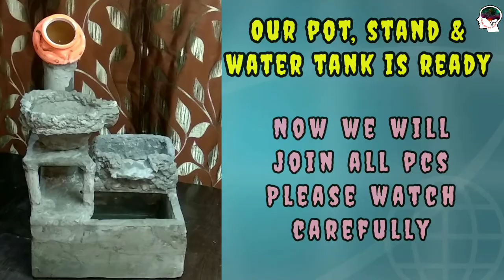Make water fountain at home and save money | good skills tech, diy water fountain part 1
This video is about:- make water fountain at home and save money

Items required:- Cement, mattle wire, paint, wall paint, golden paint, silver paint, water pump motor, water pipe.

If you have any suggestion or feed back regarding the video, let it share in comment, your response is valuable to us and always appreciated.